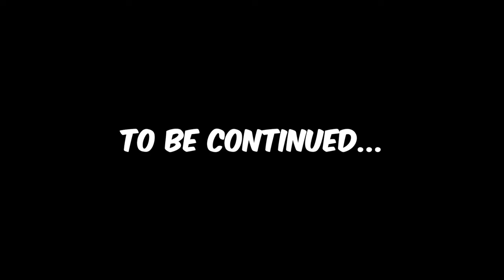Assassin's Creed 1 - Capitaine Boloss (ep. 10)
Des bisous !